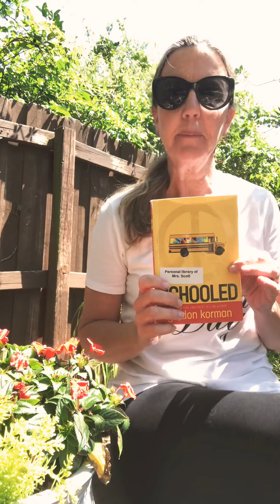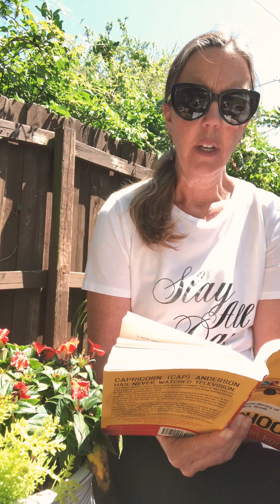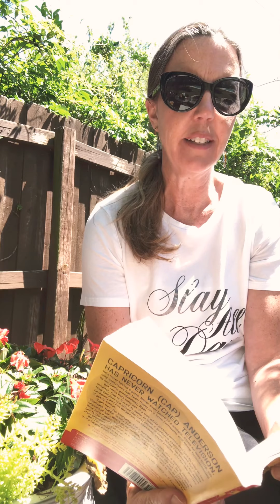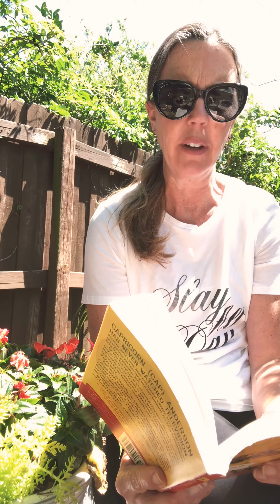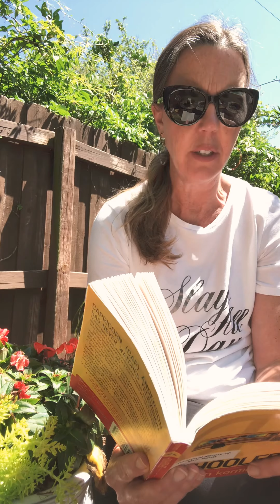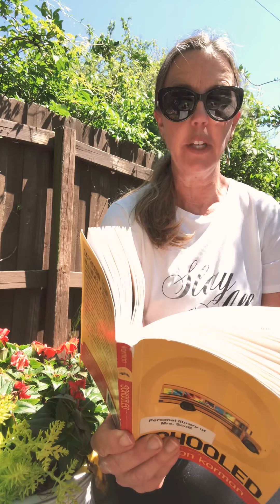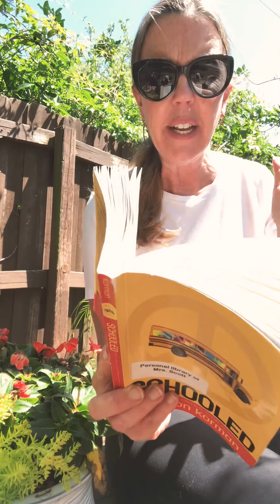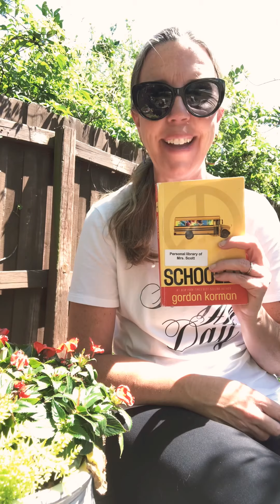Chapter 11 ~ Hugh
Hugh is a worm